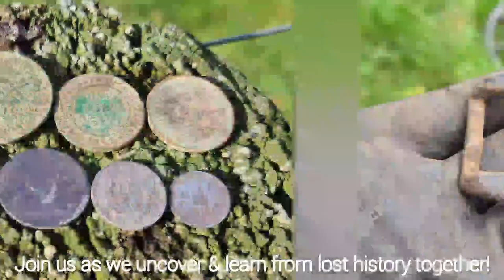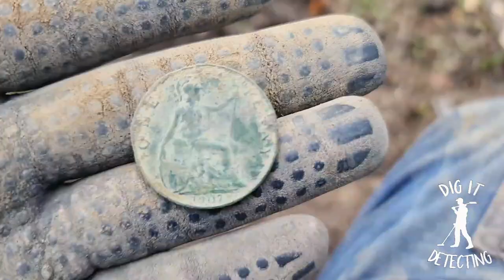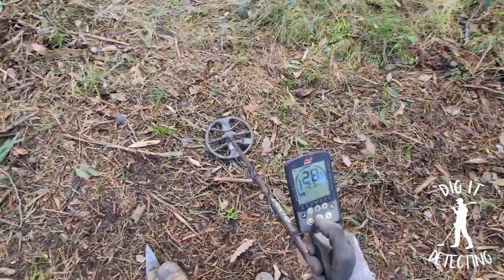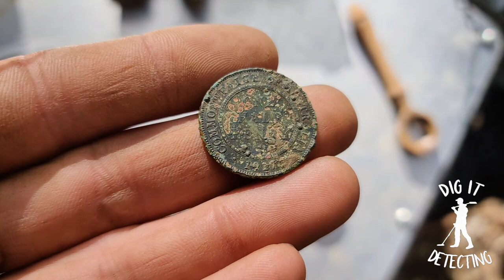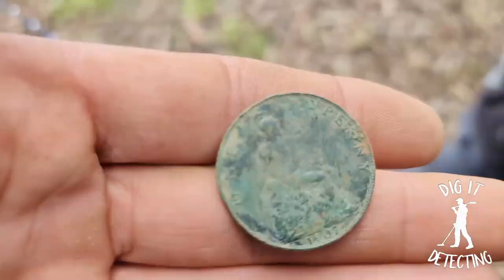The Lost School | Can We Metal Detect Coins Or Relics To Prove Where It Used To Be?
Today we are visiting and exploring an old abandoned school site with the Minelab Equinox 800 in search for lost coins and relics.

This old school was first petitioned to be built by the local community, as there was a need for 2 schools in the area, due to when the river was flooding and impassable.
Later on as cars and sealed roads were more widespread and travel becoming alot easier within the district, there was no need for a second school to be located within this area anymore.
It was later decided in 1946 to close.
The school was removed, acting as a new building some 30ks away at another school. The plantation was later added in 1970s to make future use of this site.

Help me to share more adventures by Donating to the Dig It Detecting YouTube Channel.

About Dig It Detecting:
Hi my name is Luke and I am a passionate Metal Detectorist, prospector and YouTuber.
In-between shooting new videos I also run the ever popular Dig It Detecting Facebook Group, Page and instagram, now with over 20,000 followers worldwide!
I enjoy travelling to new destinations all the time and sharing my adventures on YouTube and beyond.

I am open to discussing about future collaborations, product reviews, sponsorships and more!

EQUIPMENT FEATURED IN VIDEO-

INTRO MUSIC FEATURED IN VIDEO-

Musician: Rook1e